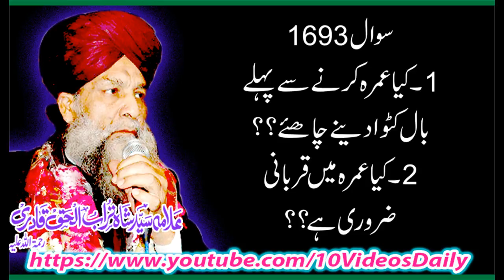1693 Kiya Umra Karnay say Pehlay Baal Katwa Denay Chahiye, Allama Syed Shah Turab ul Haq Qadri